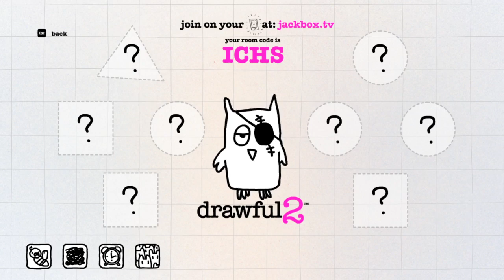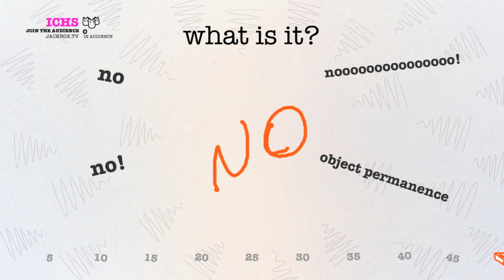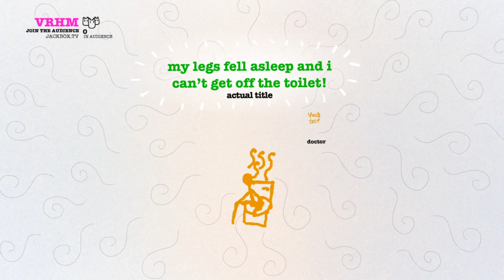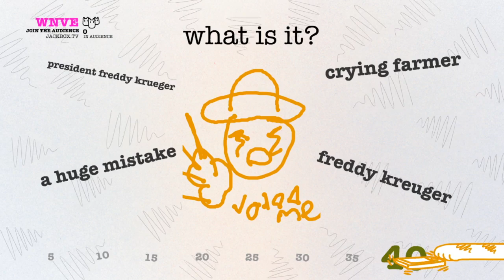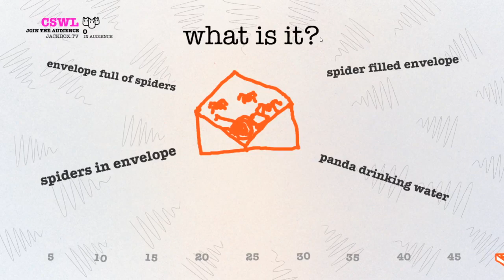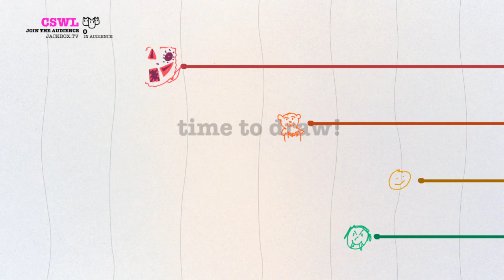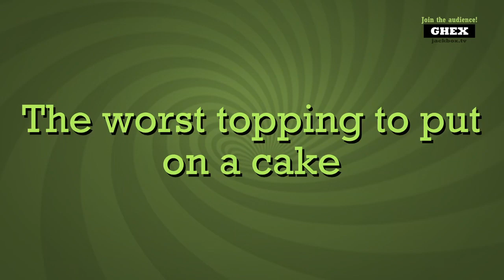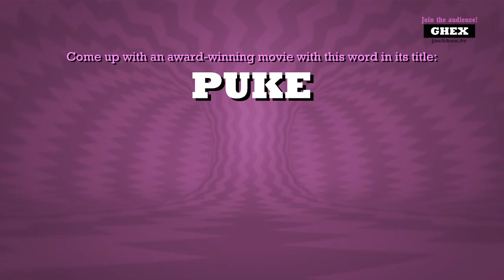Game Night with Chattooine and the Soddy Daisy Anime Club!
Come join us as we play a bunch of games together!